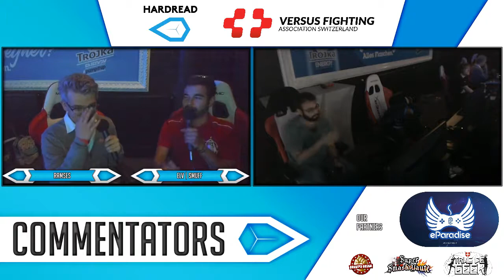mYi Destany (Little Mac) vs quiK (ZSS), Sm4sh Losers Quarters @TheReset #5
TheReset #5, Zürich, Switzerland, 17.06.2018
TheReset is the biggest community organised fighting game tournament series in Switzerland